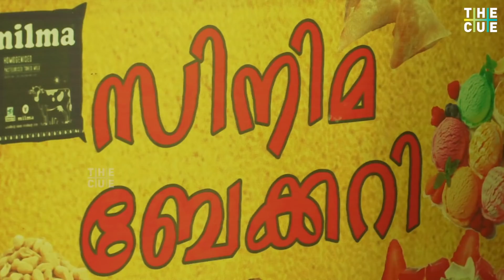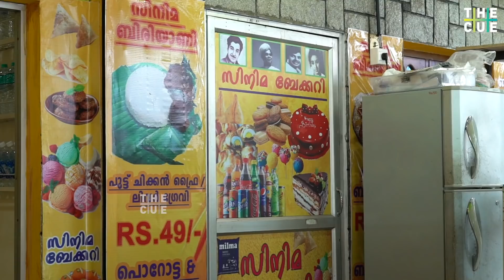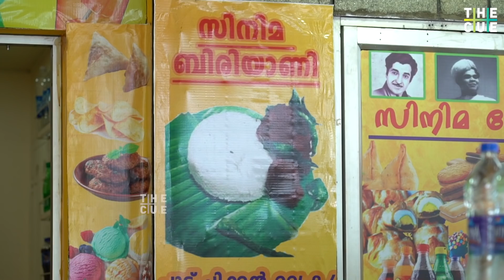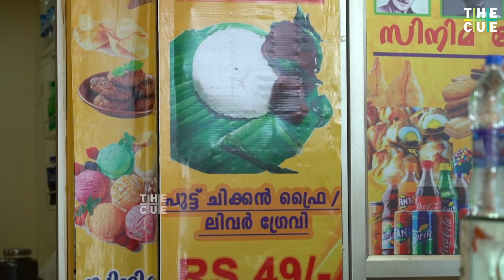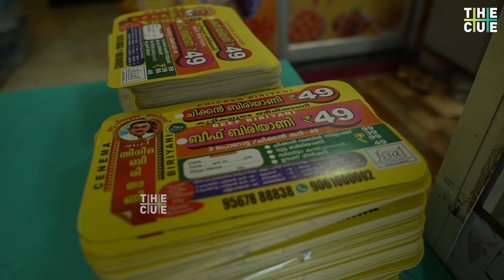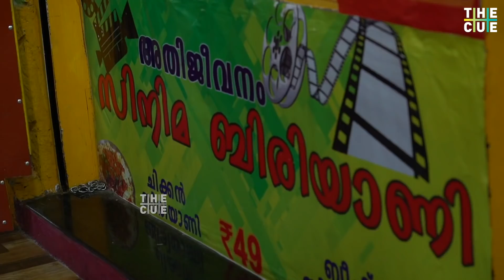49 രൂപയ്ക്ക് സിനിമ ബിരിയാണി | Cinema Biriyani at Thammanam, Kochi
49 രൂപയ്ക്ക് സിനിമ ബിരിയാണി അഥവാ ജാഫര്‍ കാഞ്ഞിരപ്പള്ളിയുടെ കൊവിഡ് അതിജീവനം.